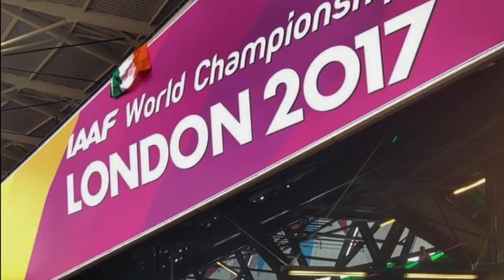YSRAEL RERGIS PARTE DEL EQUIPO DE SOFTBALL GANADOR DEL PND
EL ENTRENADOR DE ALTO RENDIMIENTO VERACRUZANO YSRAEL RERGIS FUE PARTE CLAVE DEL CUERPO TÉCNICO DE LA SELECCIÓN MEXICANA DE SOFTBALL FEMENIL QUE LOGRÓ SU PASE OLIMPCO Y QUE RECIBIÓ EL PREMIO NACIONAL DEL DEPORTE.